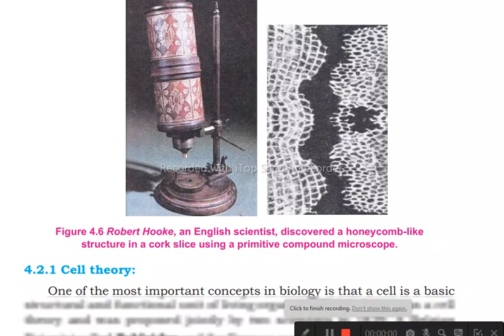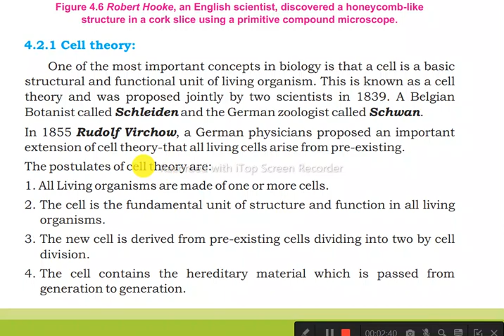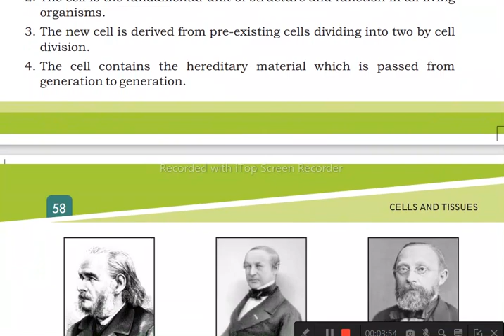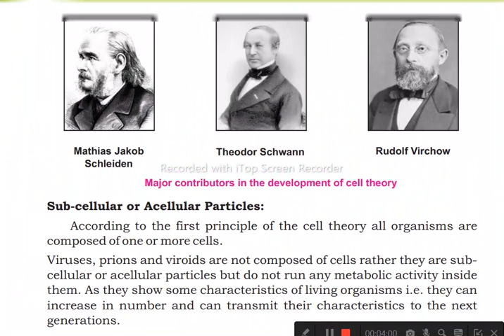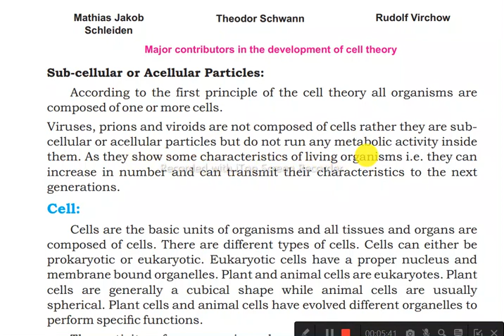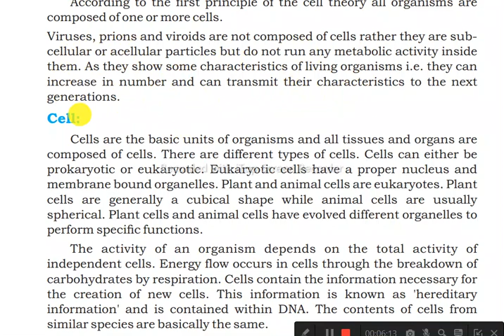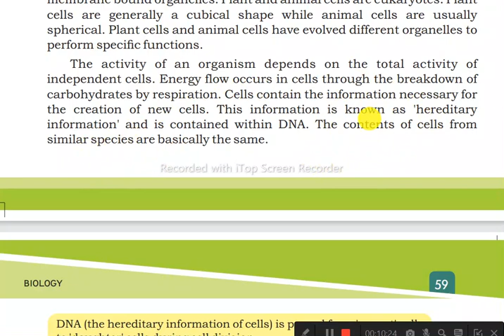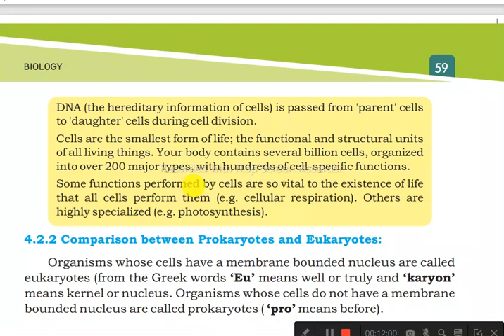9 class biology unit 4 topic cell theory AD CENTER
9 class biology unit 4 topic cell theory AD CENTER